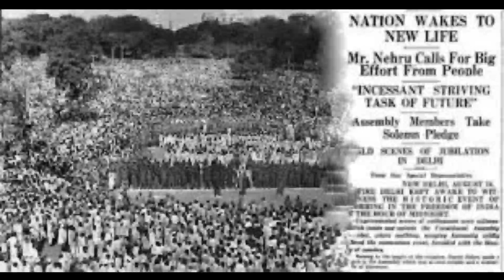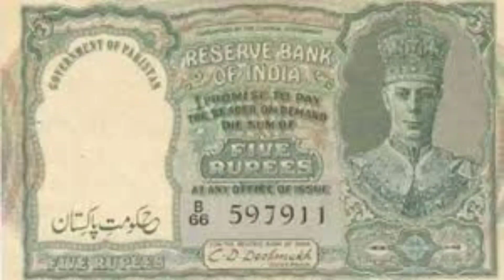200 साल पुराना भारत कैसा था भद्रीनाथ|| ताजमहल|| इंडियागेट|| लालकिला|| आदि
200 साल पुराना भारत कैसा था भद्रीनाथ|| ताजमहल|| इंडियागेट|| लालकिला|| आदि

dosto m hu apka dosth mohan swagat h mere is chennal m

thenx for coming my chennal and my suport my chennal🙏🙏🙏